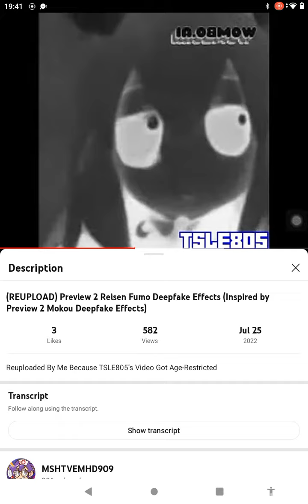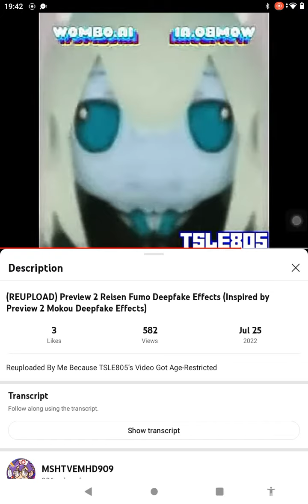Thomas cartoon kids 😂😹😂😹😹😹😂😹😂😹😹😂😹😹😂😹😂😂😹😂😹😹 I want the Christmas gift card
cartoon for kids cartoon kids cartoon kids cartoon kids cartoon kids cartoon character with kids cartoon 🚨and the monster machines are you done yet but I don't want